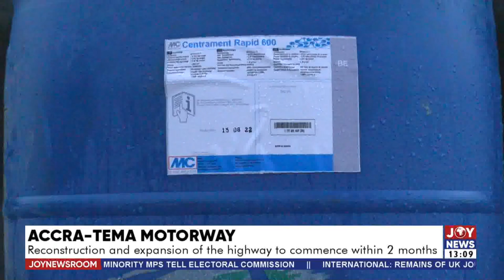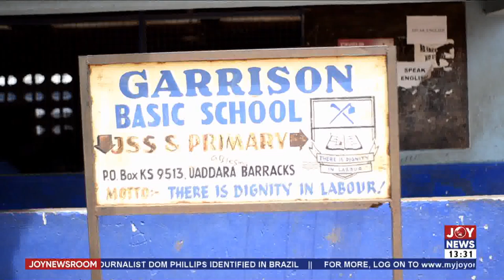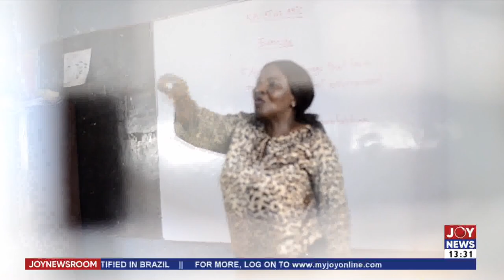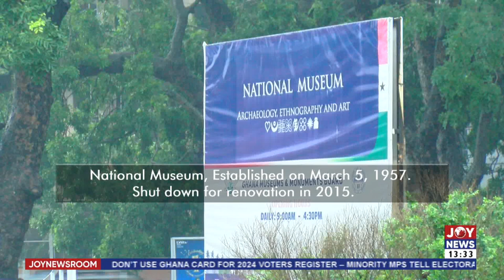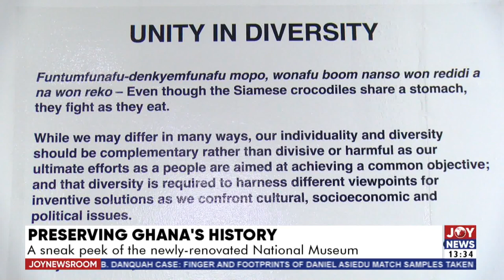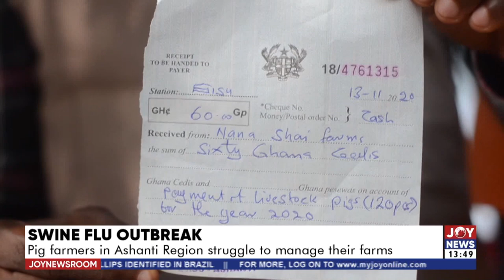Weekend News @ 1 with Maame Esi Thompson - Joy News Room